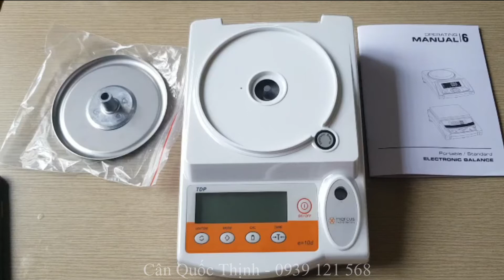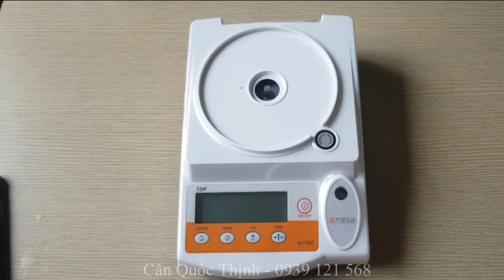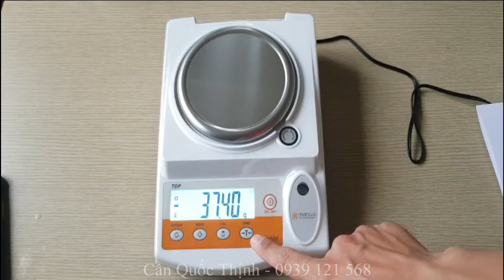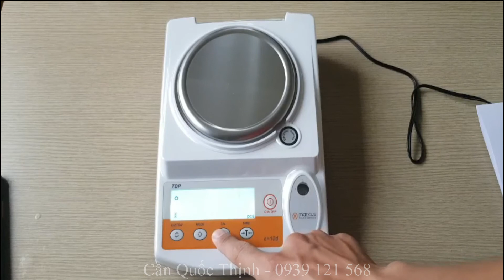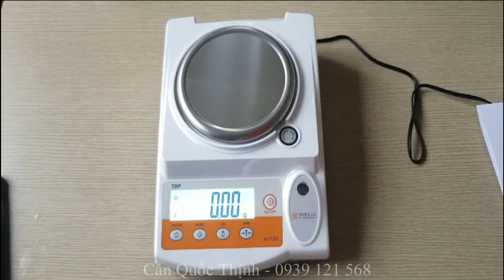Marcus TDP A2000 | Cân điện tử 2 số lẻ | Cân kỹ thuật 2 số lẻ | Cân điện tử 2kg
Cân điện tử Marcus TDP A2000 là dòng cân điện tử 2 số lẻ có khả năng cân với độ chính xác 0,01g, cung cấp nhiều tính năng hữu ích cho người dùng.

Mục lục video:
00:00 1. Giới thiệu
00:10 2. Thông số kỹ thuật cân Marcus TDP A2000
02:18 3. Cách sử dụng cân điện tử Marcus TDP A2000
05:55 4. Kết thúc

Trong video, Cân điện tử Quốc Thịnh xin gửi đến các bạn những tính năng nổi bật cũng như cách sử dụng cân kỹ thuật 2 số lẻ Marcus TDP 2000, hi vọng mang lại cho bạn những thông tin hữu ích.

Ngoài ra, chúng tôi còn cung cấp đầy đủ các dòng cân điện tử chính hãng, chất lượng cao, đáp ứng hầu hết các nhu cầu cân hiện nay, bạn có thể xem thêm tại đây

Từ khóa tìm kiếm:
- Cân điện tử Marcus
- Marcus TDP A2000
- Cân điện tử 2 số lẻ
- Cân kỹ thuật 2 số lẻ
- Cân điện tử 2kg
- Cân phân tích 2 số lẻ

CÔNG TY CÂN ĐIỆN TỬ QUỐC THỊNH
✅Địa chỉ: 148/7b Ung Văn Khiêm, Phường 25, Quận Bình Thạnh, TP.HCM
✅Hotline: 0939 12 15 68